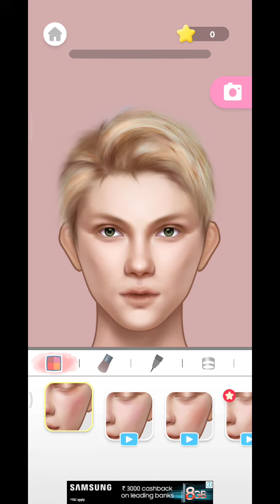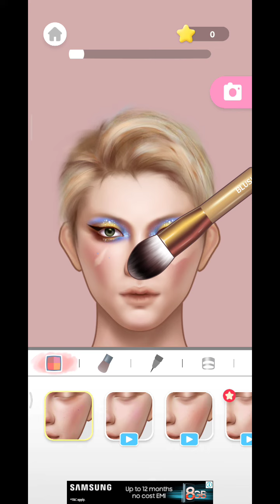ASMR make up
ASMR makeup looks and techniques, so it's worth exploring each one to find the best fit for your preferences and skill level.